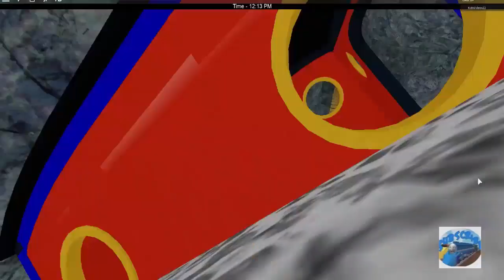THOMAS AND FRIENDS Crashes Surprises The Narrow Gauge Railway Adventures! Thomas Train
Please like and subscribe for more cool episodes of thomas the train. some of them were:  Engines almost falls off the rail, Down the Rail, The Adventure Begins Crash, The Great Discovery : Thomas derails, Thomas is down the hill remaster Thomas And Friends Crashes --Mini Update-- crashes, episodes, roller coaster, north railway, flip a engine, cool beans, narrow gauge, the region, tomica 2 and more. I really enjoyed playing, and you?